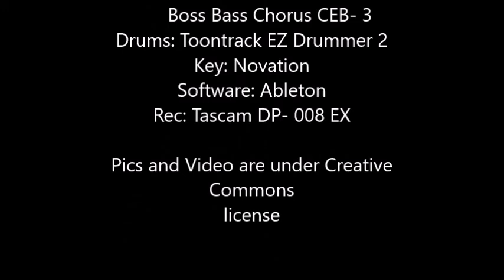One of these Days Pink Floyd Cover (unscripted)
With a stabilized climate there can
also be more stability in the world.

One of these Days Cover

rights by Pink Floyd

Guitar, Bass, Keyboards and Drums
played by Frank Wussow

I use:
Bass : Sire V7
Guitar: Fender Squier Stratocaster
Strings Bass: Elixir
Strings Guitar:  Daddario
Effects: Korg Pandora Stomp
 Boss Limiter Enhancer LMB-3
 Boss Bass Chorus CEB- 3
Drums: Toontrack EZ Drummer 2
Key: Novation
Software: Ableton
Rec: Tascam DP- 008 EX

Pics and Video are under Creative
Commons license